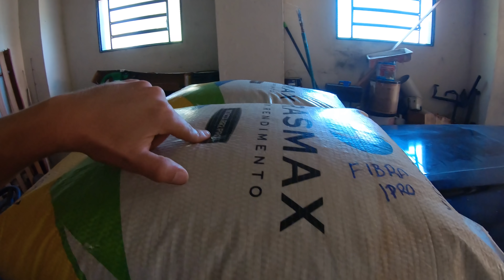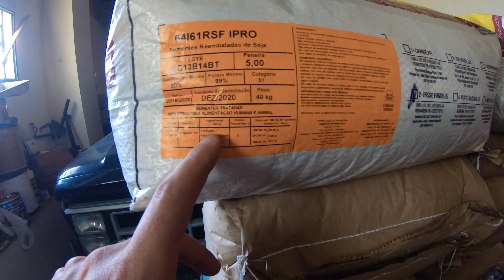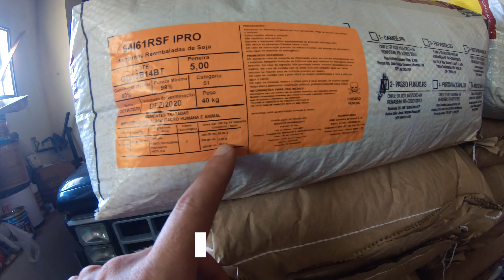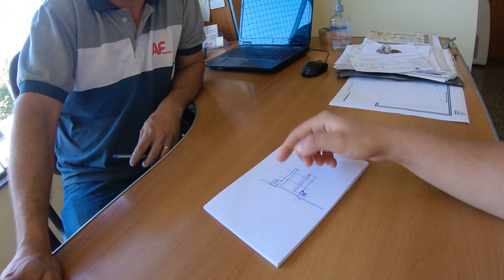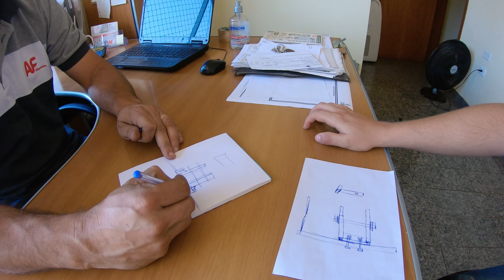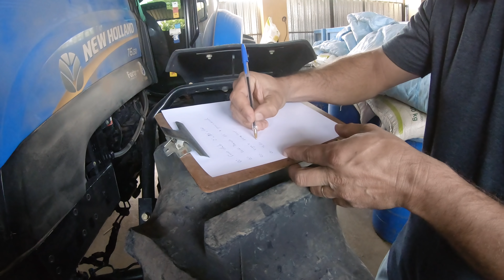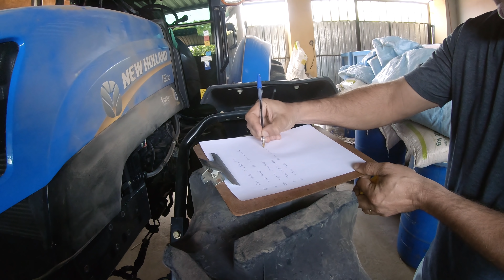PROJETO MARCADOR DE LINHA RAIZ PARA O TRATOR!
Projetando um marcador de linha raiz para o plantio da soja!